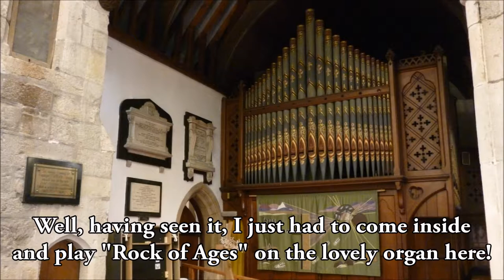Painted rock seen at Holy Trinity Church, St Austell, Cornwall, 10 April 2018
As I was walking around Holy Trinity Church, St Austell, Cornwall (the scene of many of my other videos) on Tuesday 10 April 2018, I spotted this painted stone - triangular, with an eye-like design on the front, and the name "Kernow Rocks" and the hashtag ISEE on the back - by the West Door. These handpainted rocks are now something of a craze here in Cornwall, being hidden in various public places in the hope that others will discover them and post pictures of their finds on social media.
Kernow Rocks! Facebook page (and yes, this very rock has duly appeared there)

I wasn't planning to play the organ at Holy Trinity that day, but, having seen this rock, I just had to go in and record a couple of verses of a most appropriate hymn: "Rock of Ages" (tune "Petra" - which means "rock" - by Richard Redhead, 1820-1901)!